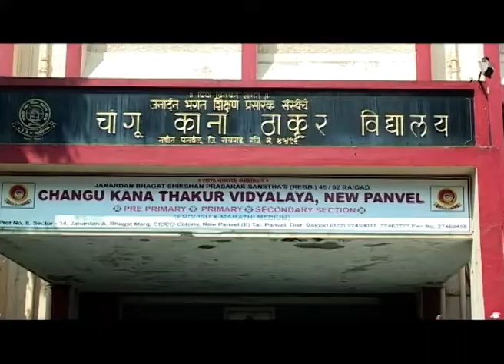दहावीच्या परीक्षेत सीकेटीच्या विद्याथ्र्यांचे १०० टक्के यश